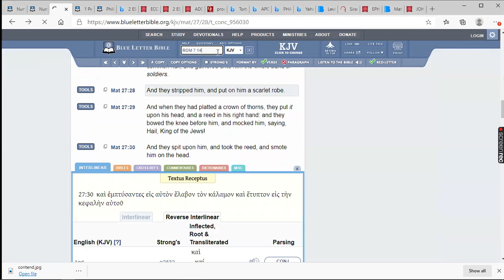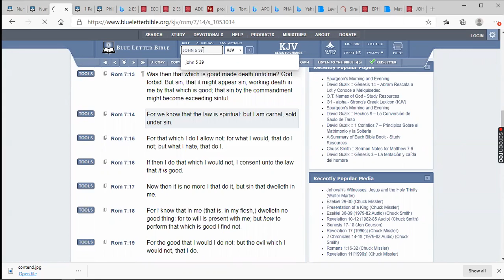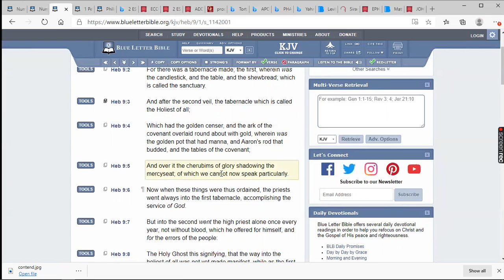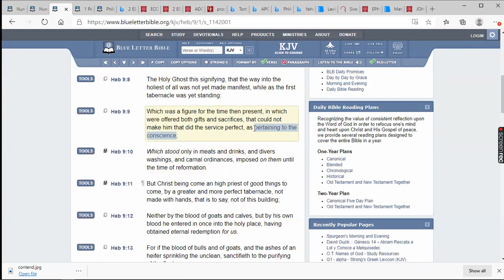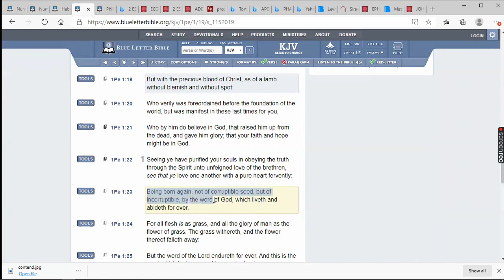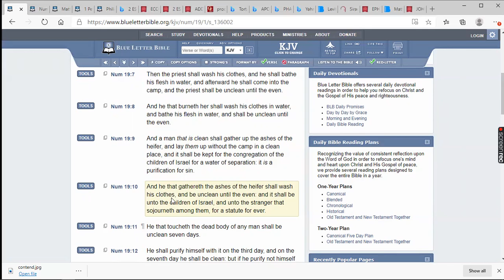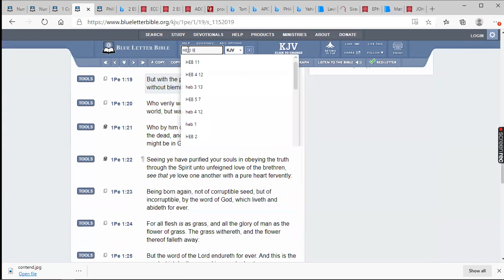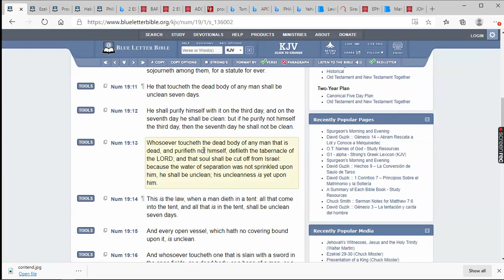THE WATER OF SEPERATION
Now ye are clean through the word which I have spoken unto you. -JOHN 15:3